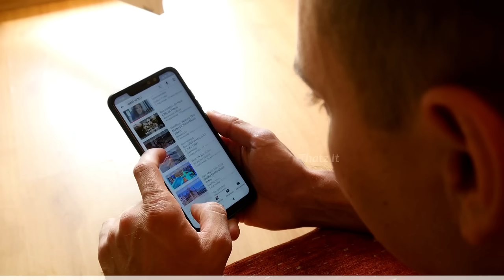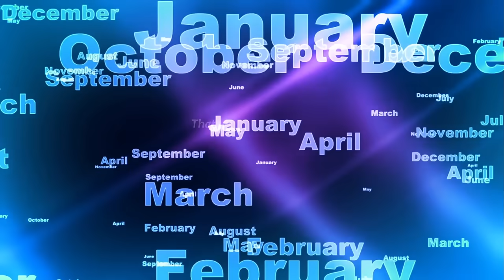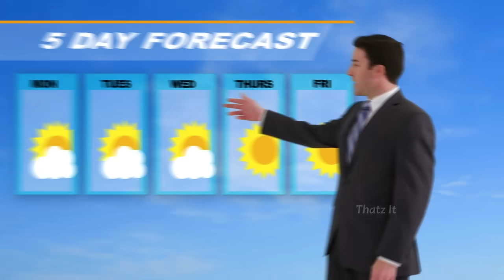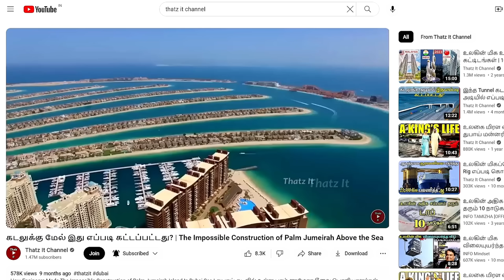இந்த Bridge மேகத்துக்கு மேல் எப்படி கட்டப்பட்டது? | How the World's Tallest Bridge was Made?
The Impossible Construction of World's Tallest Millau Viaduct Bridge In France | உலகின் மிக உயரமான Millau Viaduct பாலம் எப்படி கட்டப்பட்டது? | Thatz It Channel
This Video & Audio Content has been made 'available for Educational and informational purpose only'. The Broadcaster or the Video creator cannot be held accountable for authentication of content.
Content & Voice: Vinod Ebenezer
Video Editing: Karthikeyan